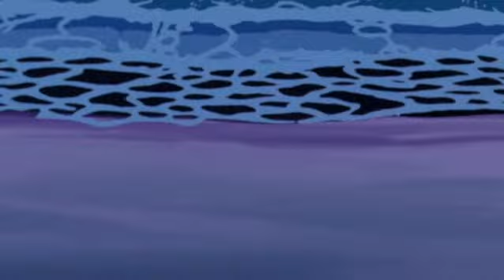Mac DeMarco - Heart To Heart (Slowed + Reverb)